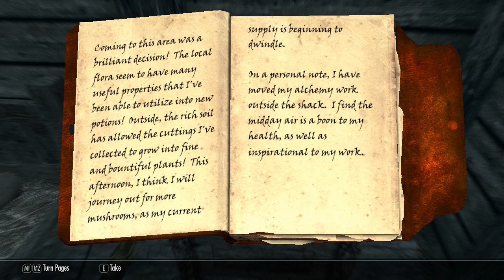Let's Play Skyrim: Episode 46 - The Bears.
So we travel along the mountain, reunite with Helgen and make our way around the mountain. infiltrate an alchemist's cottage and as we proceed over the hil- HOLY SHIT IT'S A BEAR. GOD DAMNIT.